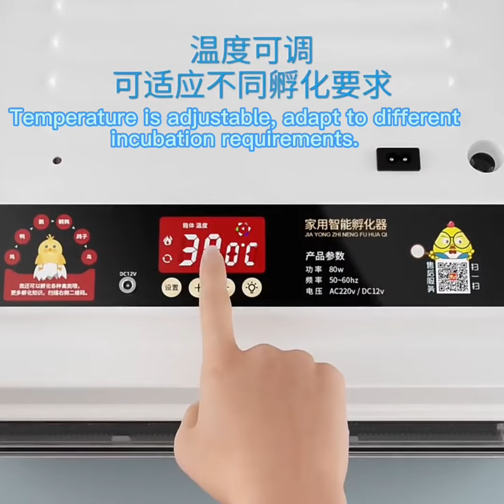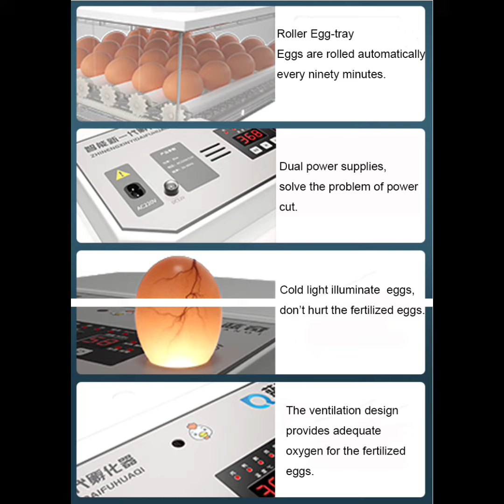chicken incubator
Chicken incubator, proper for different-sized fertilized eggs. Automatic roll-turn eggs and automatic water-replenishment, save labor, smater and higer hatching rate.